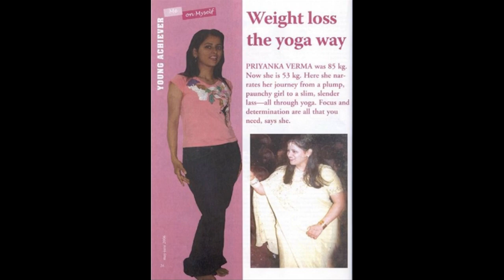My weight loss Journey - Transformation through yoga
I was 190 pounds before, not only obese but having high blood pressure, sinusitis and REAL low stamina. not only yoga helped me to shred the EXTRA pounds away but I had new HIGH levels of stamina. After doing yoga my life took a turn :) which was VERY pleasant. I urge you to try it once, through yoga you will come to know the beautiful you. Blessings and love !!!